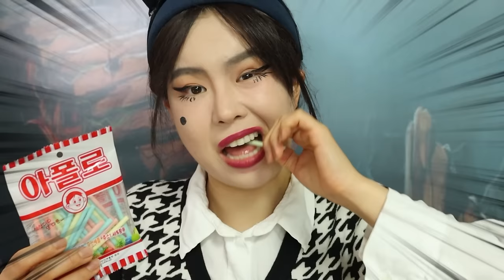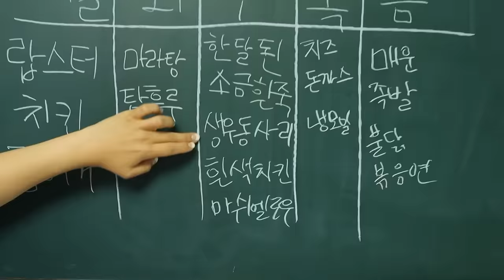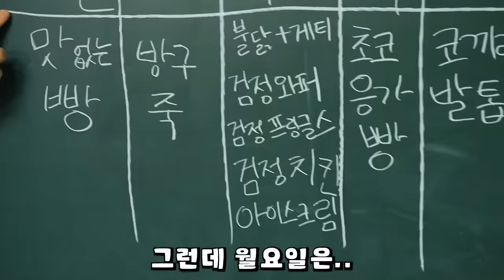천국vs지옥 급식: 거꾸로 바뀌었다?! [오마이비키]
천사와 악마는 변했다!